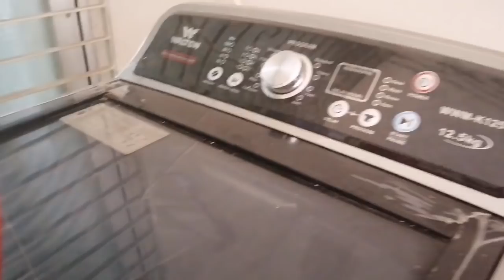বৃষ্টির সন্ধ্যায় গরম গরম পটল ভাজা ময়দায় ডুবিয়ে ভেজে খেতে কার কার ইচ্ছে করে||হাতে মাখা চর্চরি ডাল